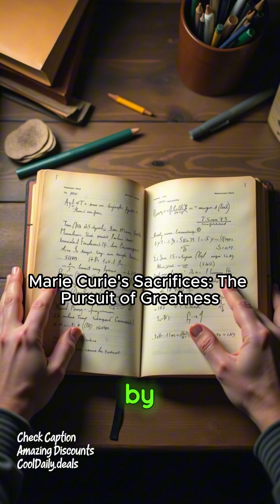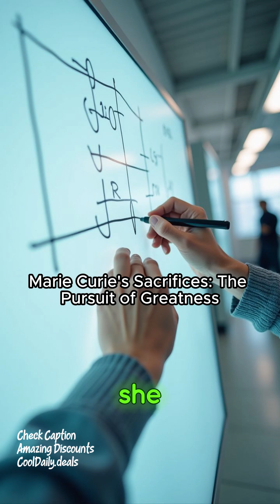Marie Curie's Sacrifices: The Pursuit of Greatness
Discover greatness through sacrifice! 💫

- Marie Curie’s journey teaches us that true breakthroughs come with challenges.
- Despite facing immense personal costs, her perseverance shaped the future of science.
- Born into poverty and battling gender barriers, she moved to Paris, fueling her passion for discovery.
- The birth of radioactivity and her groundbreaking work on polonium and radium changed the world.
- With the tragic loss of Pierre, she pressed on, embodying resilience in the face of adversity.
- Her contributions earned her Nobel Prizes, cementing her legacy and inspiring future generations of leaders.

Let Curie's story motivate you to push through obstacles and aim for audacious goals!

- Seek mentorship and build collaborative networks.
- Keep meticulous records of your journey.
- Embrace challenges and advocate for your vision.

Remember, perseverance isn’t just a trait; it’s a pathway to making an impact! ❤️

Discover amazing products now at CoolDaily.deals!